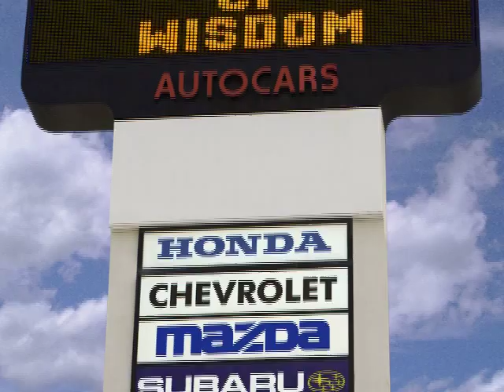Words of Wisdom - "Longevity"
When your Family is in the Car Business for almost 100 years, you've been tested for your honesty and credibility in your community, and you've most certainly passed. Sierra Autocars has been in this business for a long time, and as Lathrop Hoffman says, that means something.